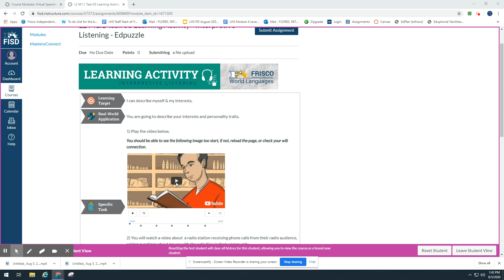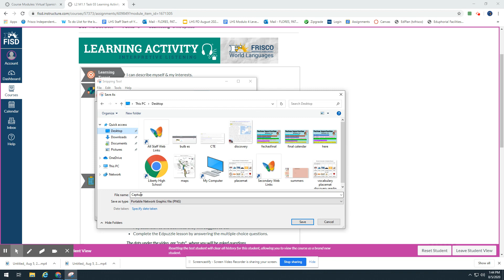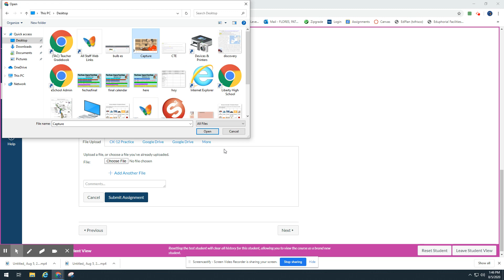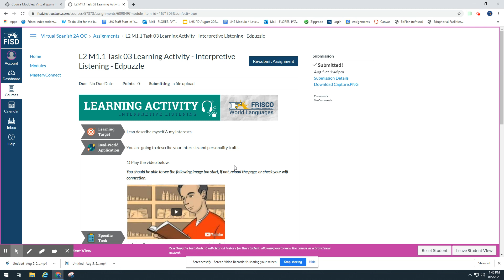How to complete an embedded edpuzzle activity, and submit a screenshot of the results in CanvasLMS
This is a tutorial on how to submit assignments that require the student to submit an image or a screenshot. The student needs to FIRST click the SUBMIT button for the submission BOX to appear where the student will upload the image.